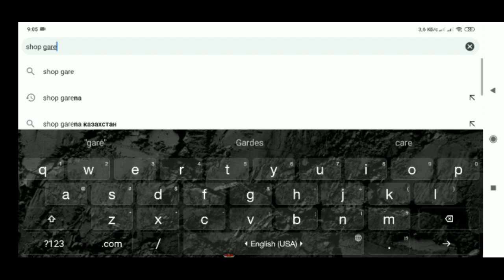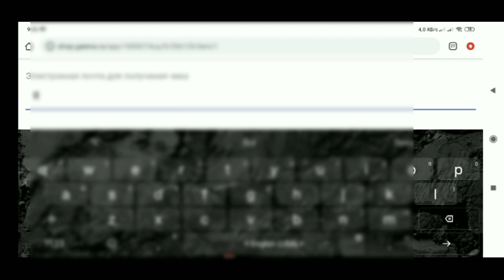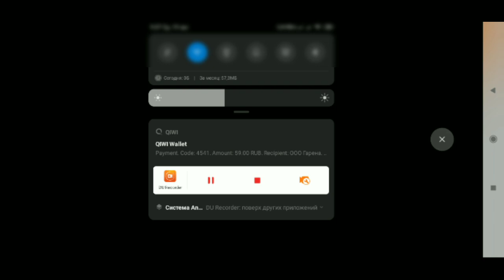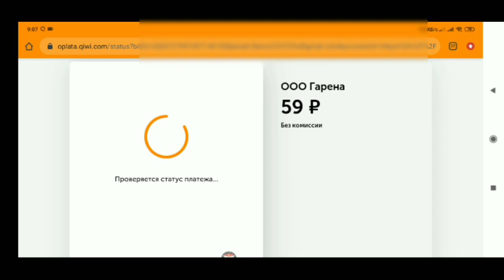Как Донатить Через Киви Free Fire ? Как донатить QIWI во Фри Фаер??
Hello! My name is Sasha, I'm very glad that you went to my channel.

Привет!Меня зовут Саня, я очень рад , что ты зашёл на мой канал!

Мой Id В Игре:  37332614
Hai! Nama saya Sasha, saya sangat senang Anda pergi ke saluran saya! ❤️
This video is delicated to the Free Fire TIK TOK. People who make such videos are very creative and i really to upload their creations to their channel. In these videos, very funny moments from our favorite game!